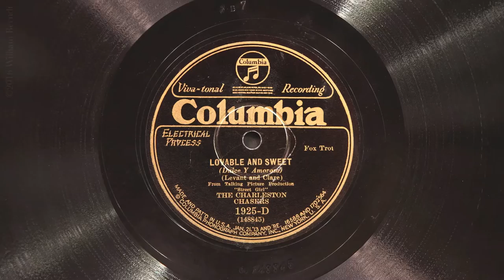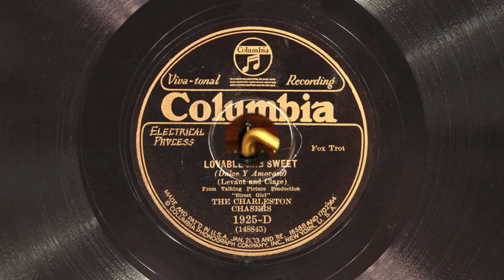Lovable and Sweet • The Charleston Chasers (Victrola Credenza)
The Charleston Chasers play "Loveable and Sweet" on Columbia Viva-tonal record 1925-D, played on a 1926 Victor VE8-30X (Credenza) Orthophonic Victrola with a medium tone steel needle. Recorded July 24, 1929 in New York City.